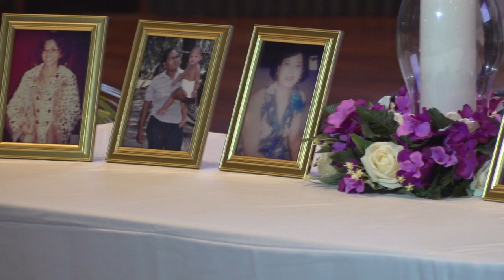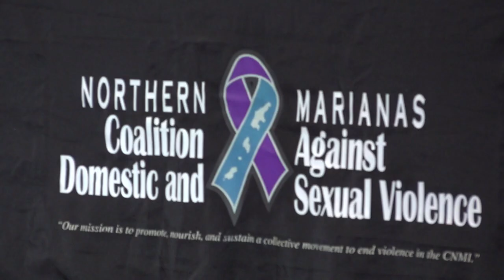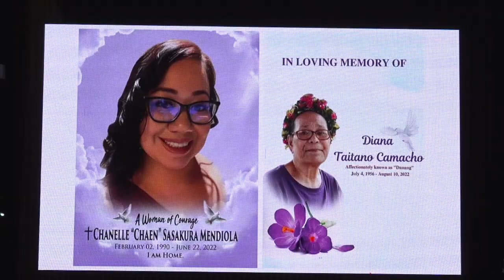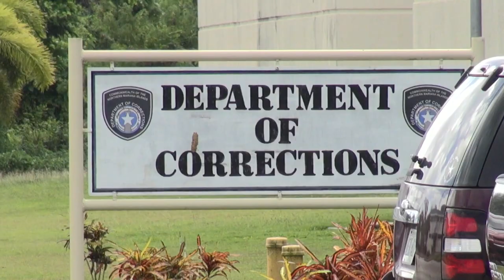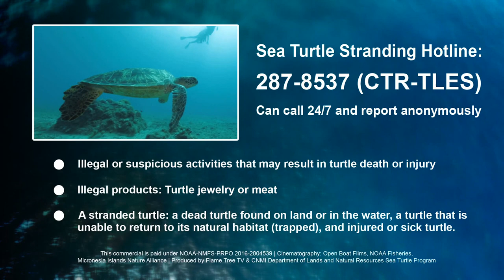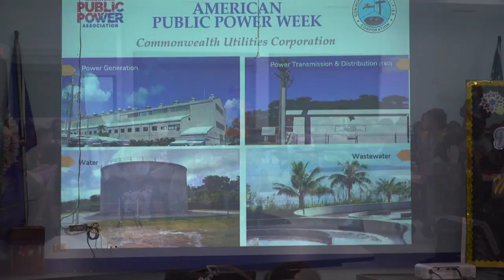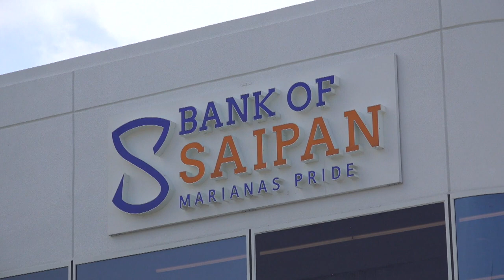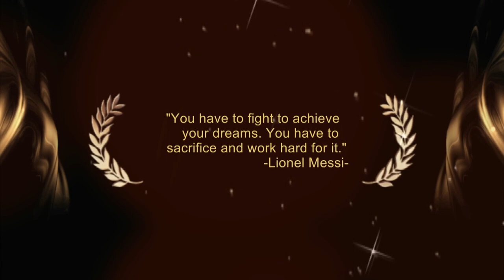KSPN2 News October 7, 2022